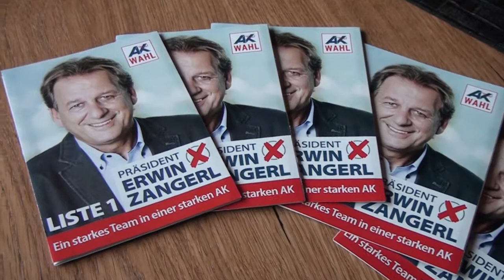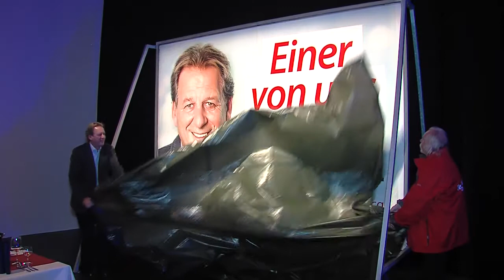AK-Präs.Erwin Zangerl fordert: "Mehr Dynamik Wohlstand und Sicherheit für alle Menschen!"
AK Präsident Zangerl: „Jetzt greift die Landesregierung unsere Vorschläge für Reform bei Heli-Rettung, gegen teures Wohnen und Arbeitslosigkeit auf!"

Zwei Tage lang geht es bei der Regierungsklausur am Mittwoch und Donnerstag um die drängendsten Themen für Tirol. Umso mehr freut sich AK Präsident Erwin Zangerl, dass dabei auch drei große Anliegen der AK Tirol aufgegriffen werden: Die Ausschreibung der Flugrettung und Maßnahmen gegen Arbeitslosigkeit sowie teures Wohnen.

„Endlich hat die Landesregierung die Zeichen der Zeit erkannt und macht unsere mehrfach schon eingemahnten Forderungen zu Hauptthemen ihrer Klausur", freut sich AK Präsident Erwin Zangerl.

„Erst vor wenigen Tagen haben wir aufgrund der aktuellen Entwicklungen rund um die Flugrettung das Land noch einmal aufgefordert, diese endlich auszuschreiben und damit für Rechtssicherheit zu sorgen", erinnert der AK Präsident. „Jetzt scheint hier nach Jahren des Stillstands tatsächlich Bewegung in die Sache zu kommen. Offenbar wird von der Regierung nun ein kompletter Neustart der Flugrettung anvisiert -- inklusive Ausschreibung."

„Erfreulicherweise stehen auch zwei weitere wichtige AK Forderungen, die uns ebenso am Herzen liegen, auf dem Klausur-Programm", so Zangerl. „Die Regierung hat erkannt, dass sie dringend Maßnahmen gegen die beängstigende Entwicklung bei den Arbeitslosenzahlen setzen muss", begrüßt er die geplanten Beschäftigungsoffensiven, die unter anderem Jugendlichen und Langzeitarbeitslosen zugute kommen sollen.
Und auch gegen die explodierenden Wohnkosten will die Landesregierung nun endlich etwas unternehmen. „Das begrüßen wir sehr. Wenn dafür auch die Bundeszuschüsse zur Wohnbauförderung zweckgewidmet werden, damit pro Jahr zusätzlich bis zu 50 Millionen Euro für den sozialen Wohnbau zur Verfügung stehen, wird eine weitere AK Forderung realisiert", freut sich Zangerl.